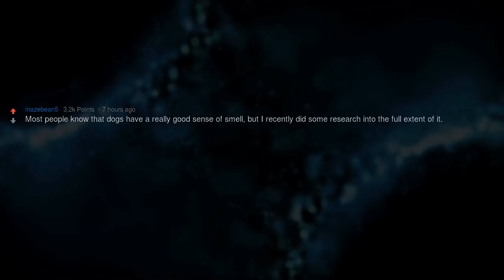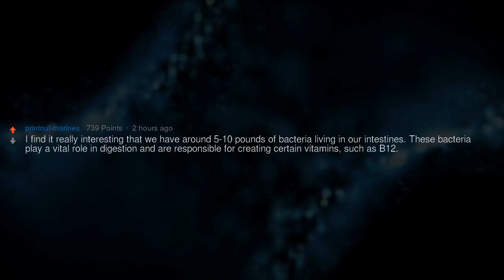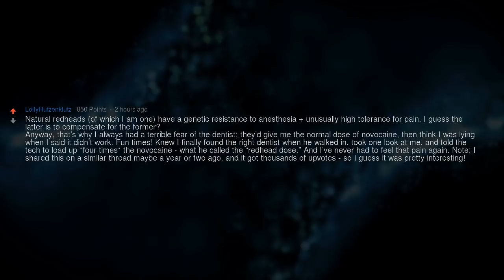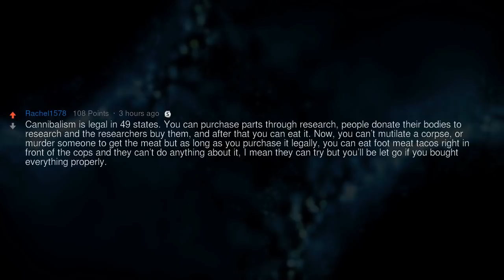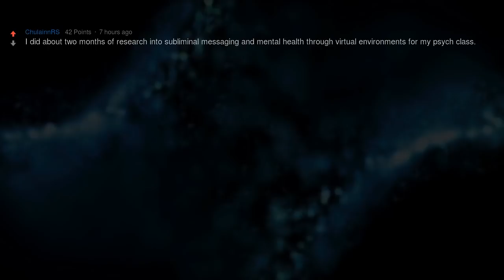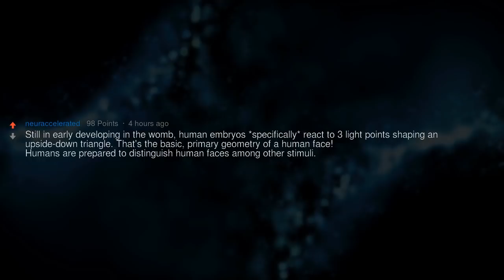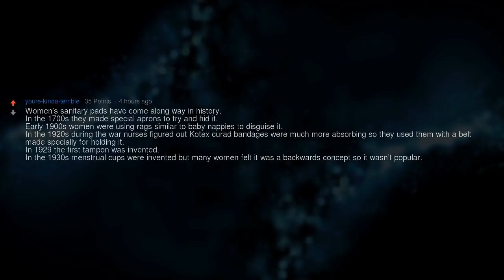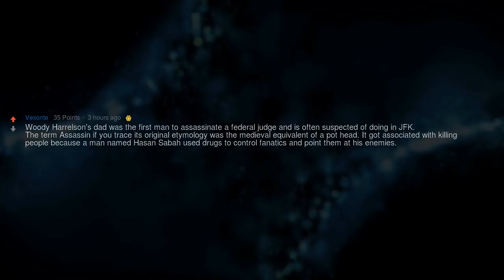The Most Interesting Facts Known to Man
▶ Fresh AskReddit Stories: What’s your “holy crap that’s interesting” fact?